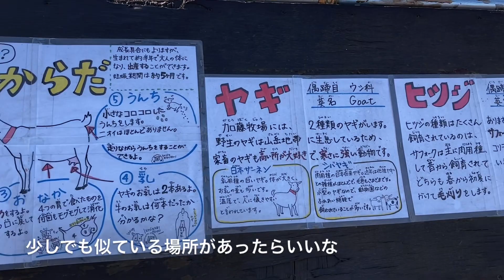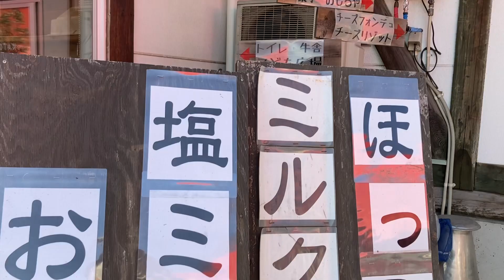埼玉県で北海道気分 加藤牧場バッフィ かわいい動物たちに癒されました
今回は埼玉県に北海道？！
みたいな牧場さんに遊びに行ってきました
北海道気分を味わいたいお方
牛さんや酪農の景色が好きなお方
やぎさん　羊さんと触れ合いたいお方
グルメも楽しみたいお方におすすめ

ちびっこたちも大喜び　家族で
カップルで楽しめます

加藤牧場
埼玉県日高市旭ケ丘５７２